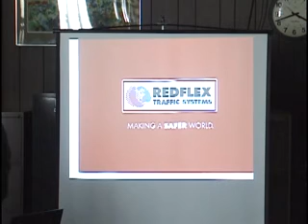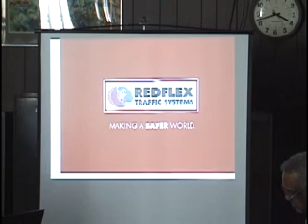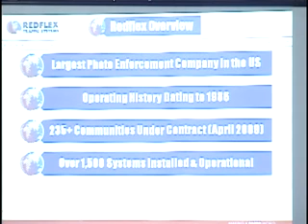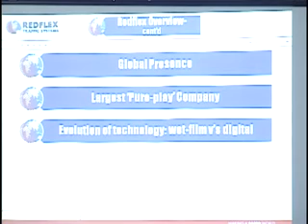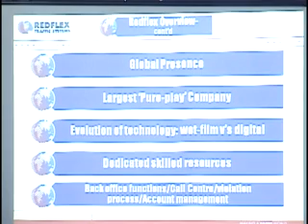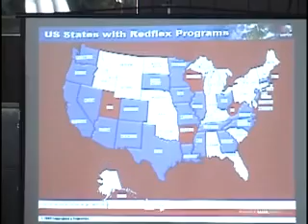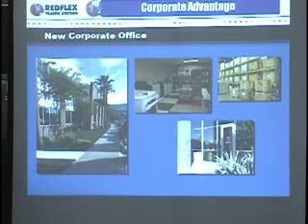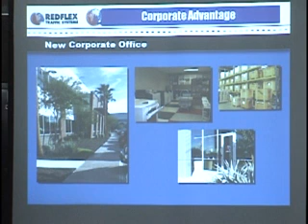RedFlex red light camera meeting Part 2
TheUndergroundNewsNetwork.com